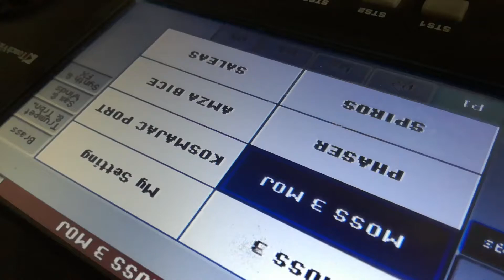Lapsus Band & Đani - Grešna vila //COVER//